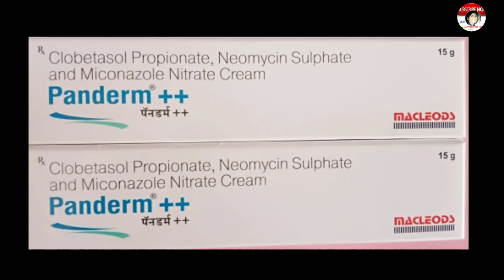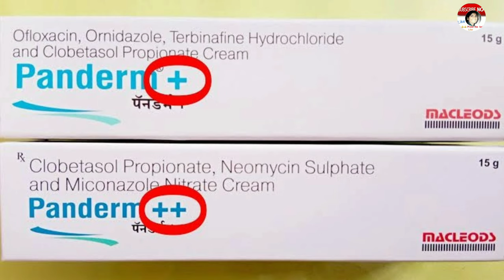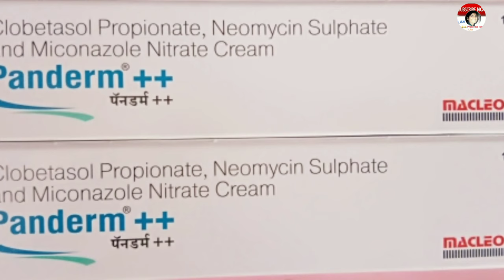How to use Panderm++ cream review पूरी सच्चाई ईतना गोरापन??? कया सच में??Padminirinki'schannel